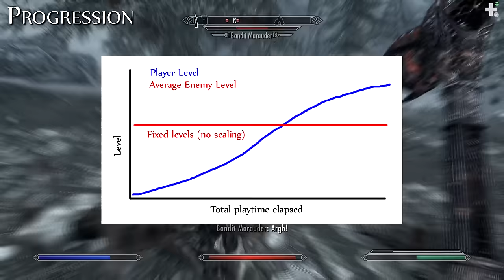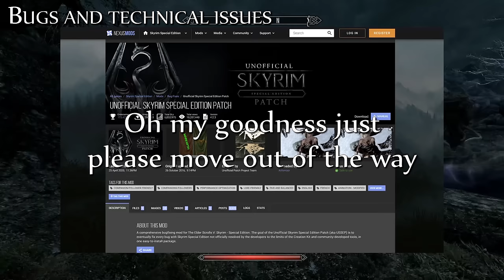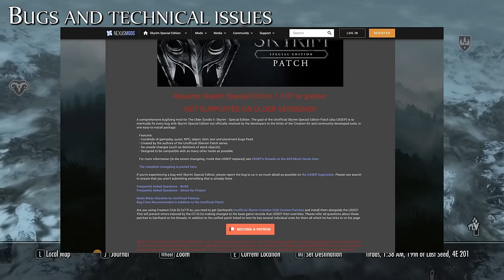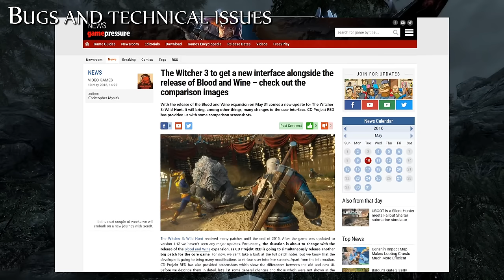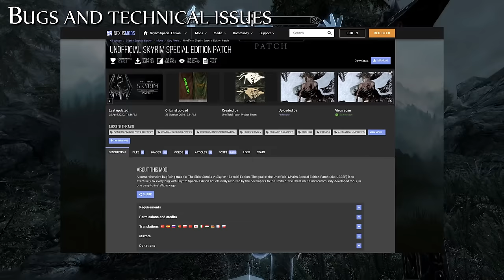Skyrim - Review | A Mile Wide and An Inch Deep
A review/critique/retrospective/analysis of The Elder Scrolls V: Skyrim, an open-world RPG with unprecedented heights and a vast, expansive world that ultimately feels far shallower than its epic landscape and grandiose mountain ranges would suggest. It's not a bad game, but feels lacking in many important aspects that I usually find most appealing about open-world RPGs, which makes the overall experience merely "average" with occasional spikes of brilliance. This review is based on the plain, "Vanilla" version with no DLC and only minimal quality-of-life mods installed like SkyUI and Amazing Follower Tweaks, among a few other cosmetic ones. Note that those mods do not alter the vanilla gameplay experience in any significant way, and that I played for about 10 hours before installing any mods at all.

I originally reviewed Skyrim on my blog back in February 2012, shortly after the game first came out, and had many of the same criticisms and conclusions to make about it then as I did now, though some of my opinions have changed slightly with the benefit of extra time and a subsequent replay. You can read that review here, if you desire

0:00:00 - Introduction
0:02:55 - Disclaimer
0:04:02 - World Design
0:13:38 - Role-Playing
0:23:51 - Quests
0:33:15 - Progression
0:42:01 - Combat
0:45:51 - Bugs and Technical Issues
0:51:24 - Things I Like
1:01:00 - Conclusion